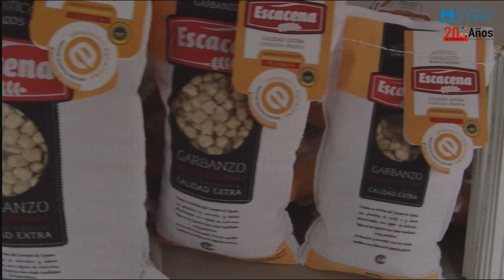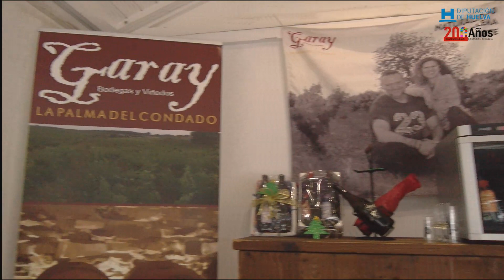Que Sea de Huelva en Holea y Carrefour